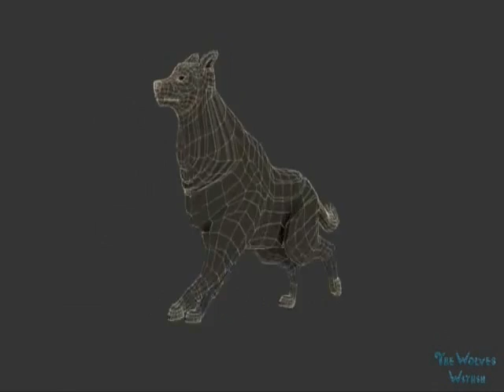,,Scarlet Wolf,,-Video Clip K.Rybak bass player Barnsley.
Music Song-my music is a combination of interesting bass guitar sounds with electronic music but not only.